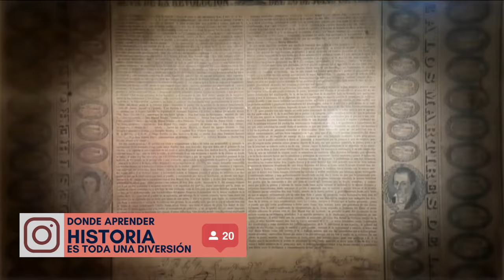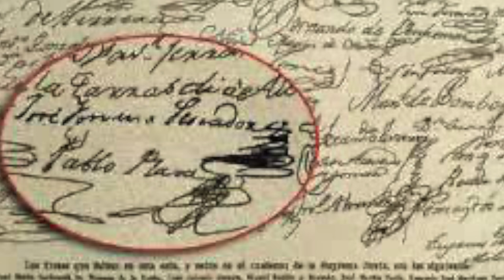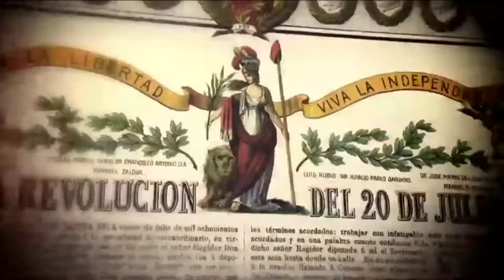¿Hipócritas? Cambiemos para no cambiar nada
Este video explora el intrigante trasfondo de los firmantes del acta de independencia, revelando un aspecto poco conocido de su papel en la historia. A través de un análisis crítico, se destaca cómo muchos de estos líderes, aunque abogaban por la independencia, mantenían posiciones privilegiadas en las instituciones que pretendían abolir. Se desentraña su doble papel como defensores de la libertad y, al mismo tiempo, beneficiarios del sistema que buscaban transformar.

Fuentes:

Marín León, Juana María. Genealogía de un acta. Los firmantes del Acta del Cabildo Extraordinario de Santafé del 20 de julio de 1810. Ver en:

Juana Marín es Doctora en Historia de la Universidad de Navarra, España y profesora de Historia de la Javeriana.